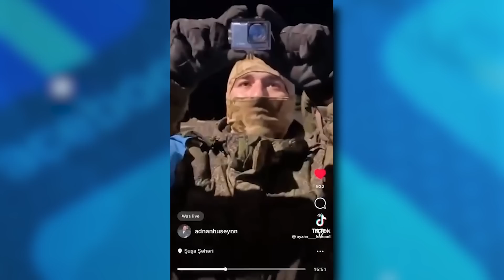На востоке начинают унижать «вторую армию мира» | В ТРЕНДЕ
Над великой армией смеются не только у нас на канале, но и по всему миру. Вот вам пример даже из Нагорного Карабаха, где над «российскими миротворцами» очень даже весело насмехаются.